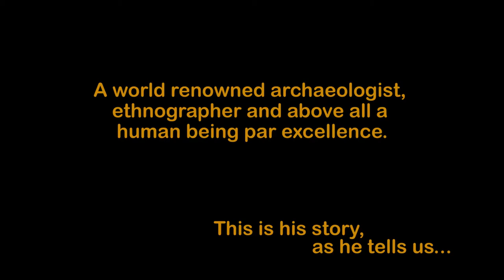Prof. V.N. Misra.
This documentary is a tribute to my teacher Prof. V.N. Misra, former Director of the Deccan College Postgraduate and Research Institute, was a world renowned Prehistorian. he passed away last year on 31st October. This is the story of his journey. This is also the journey of Indian Prehistory.